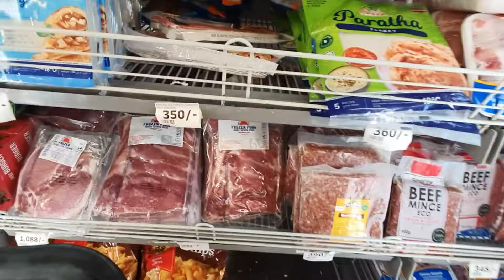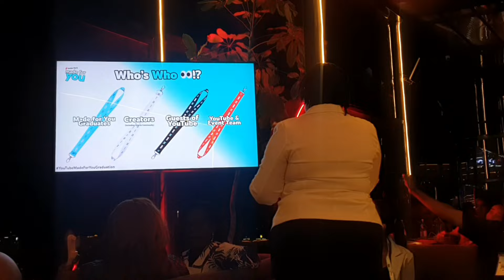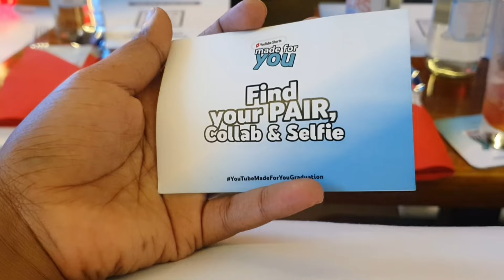YOUTUBE MADE FOR YOU GRADUATION//MY FIRST YOUTUBE EVENT//FAILED PREPARATIONS// HANDBAG HAUL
Hey guys, in today's video, I take you through my YouTube made for you graduation. This was my first ever YouTube event and it's going to open more opportunities for me I am sure. Nonetheless, I had planned to do so much but couldn't do it because of some emergencies. I share more on the video and I hope you enjoy. I also got to meet some amazing and inspiring creators who I hope to collaborate with in the future.